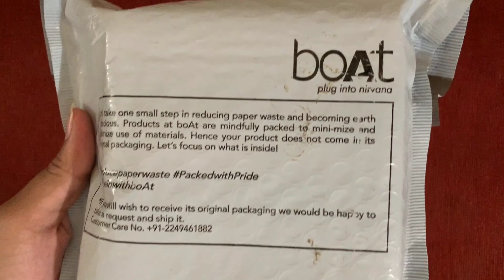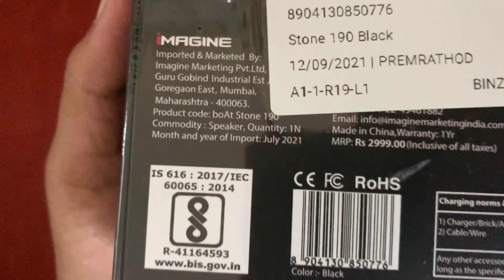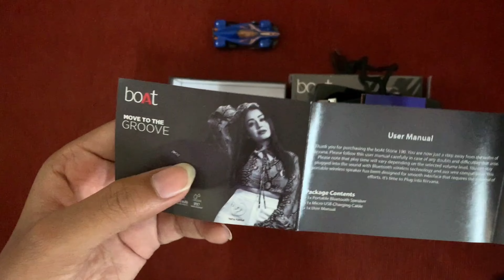Best Bluetooth Speaker under 800/- | Boat Stone 190 Unboxing | BTK Gaming